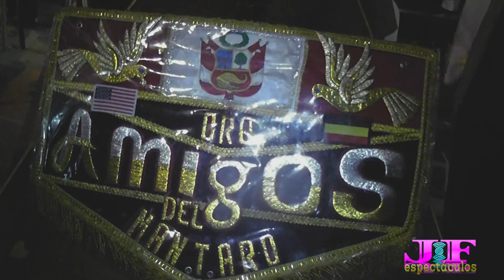ORQUESTA AMIGOS DEL MANTARO PRIMICIAS TUNANTADAS 2020 2021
Final de fiesta tunantera, el público sigue bailando las tunantadas primicia y tunantadas de siempre con la orquesta Los Amigos del Mantaro de Andrés y Jorge Gastelú.
  Grandes temas de la calidad de los consagrados hermanos Gastelú Mendoza, que alegraron a los seguidores y concurrentes; grabado como parte de un documental, para conocer más de las viviencias y tradiciones que quedan guardadas como crónicas de lo que ha sido el desarrollo denuestro vasto folklore.

   Sigamos disfrutando de la fiesta.